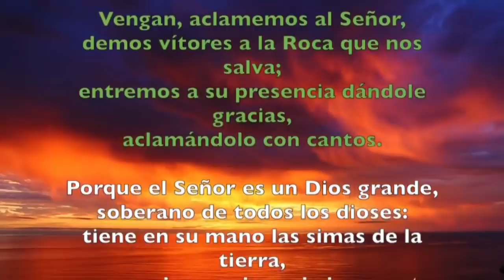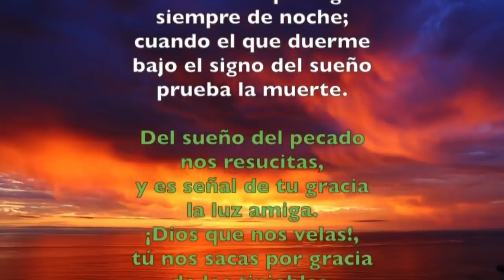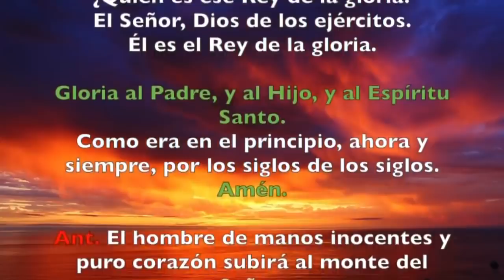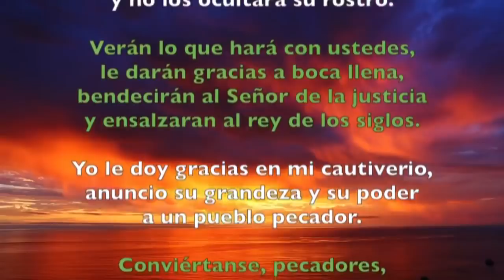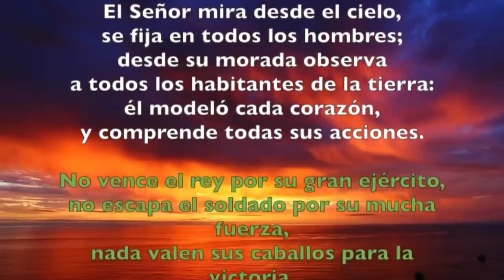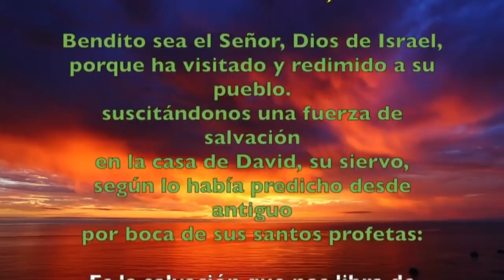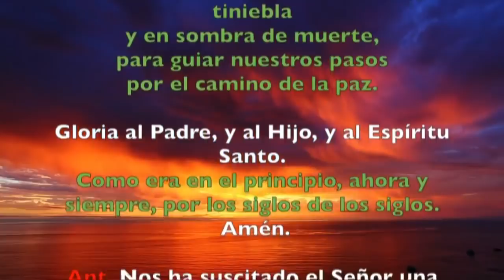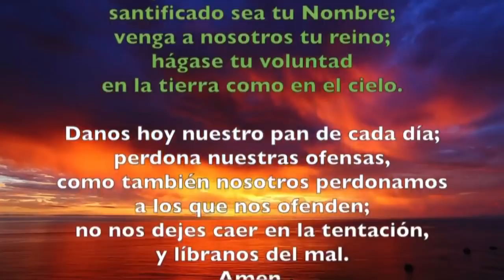Oración de la mañana (Laudes), MARTES V semana del T. Ordinario | Padre Sam